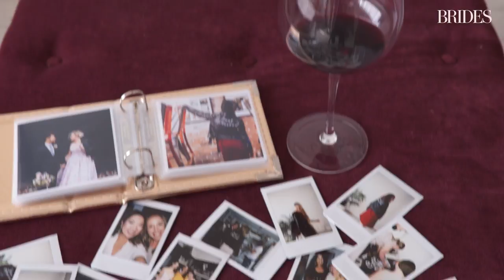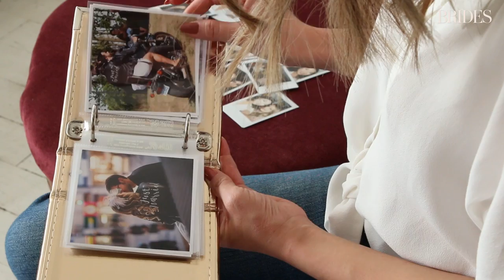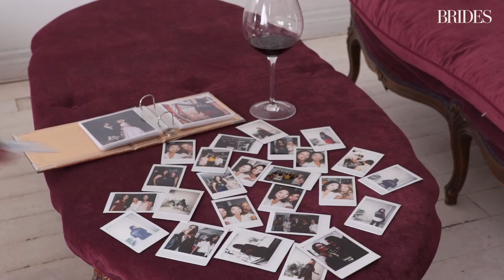This ‘Just Married’ Jacket Has Been Worn by Over 20 Brides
Over 25 badass brides have worn this 'Just Married' jacket down the aisle, and you'll never believe how much it costs to rent for your big day.

Video Producer/Director/Editor: Carly Marsh | Executive Producer: Jessica Blank | Just Married Jacket by: Sylvia Wong | Wedding Photography by: Jennifer Moher Lindsie Grey Bows & Lavender Vividfridays